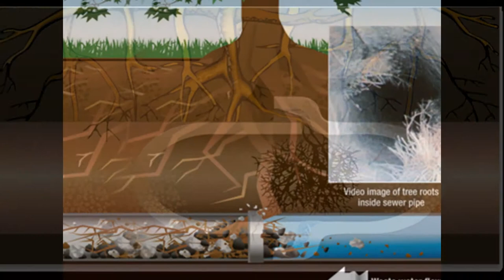ΑΠΟΦΡΑΞΕΙΣ ΝΕΑΠΟΛΗ – 6931 030303 – Apofraxeis Neapoli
Αποφραξεις Νεαπολη Εδώ και 40 και πλέον χρόνια είμαστε δίπλα σας και πάντα στην διάθεσή σας. Στεκόμαστε στο ύψος των περιστάσεων και εξυπηρετούμε όλες τις περιοχές της Αττικής. Μπορείτε να μας καλέσετε σε όλη την διάρκεια του 24ωρου, 7 ημέρες την εβδομάδα, 365 ημέρες τον χρόνο, Κυριακές και αργίες.
Αποφράξεις λεκάνης Νεαπολη
Αποφράξεις φρεατίου Νεαπολη
Αποφράξεις υδρορροής Νεαπολη
Αποφράξεις σιφόνι μπάνιου Νεαπολη
Αποφράξεις νεροχύτη κουζίνας Νεαπολη
Απόφραξη λεκάνης Νεαπολη
Απόφραξη φρεατίου Νεαπολη
Απόφραξη υδρορροής Νεαπολη
απόφραξη σιφόνι μπάνιου Νεαπολη
απόφραξη νεροχύτη κουζίνας Νεαπολη
αποφράξεις Νεαπολη λεκάνης
αποφράξεις Νεαπολη φρεατίου
αποφράξεις Νεαπολη υδρορροής
αποφράξεις Νεαπολη σιφόνι μπάνιου
αποφράξεις Νεαπολη νεροχύτη
αποφράξεις λεκάνης Νεαπολη
αποφράξεις φρεατίου Νεαπολη
αποφράξεις υδρορροής Νεαπολη
αποφράξεις νεροχύτη Νεαπολη
απόφραξη Νεαπολη λεκάνης
απόφραξη Νεαπολη φρεατίου
απόφραξη Νεαπολη υδρορροής
απόφραξη Νεαπολη σιφόνι μπάνιου
απόφραξη Νεαπολη νεροχύτη
απόφραξη λεκάνης Νεαπολη
απόφραξη φρεατίου Νεαπολη
απόφραξη υδρορροής Νεαπολη
απόφραξη νεροχύτη Νεαπολη
apofraxeis neroxuti Neapoli
apofraxeis lekanis Neapoli
apofraxeis sifoni mpaniou Neapoli
apofraxeis idrorrois Neapoli
apofraxeis freatiou Neapoli
apofraxeis Neapoli neroxiti
apofraxeis Neapoli lekanis
apofraxeis Neapoli sifoni mpaniou
apofraxeis Neapoli idrorrois
apofraxeis Neapoli freatiou
apofraxeis neroxuti Neapoli
apofraxeis lekanis Neapoli
apofraxeis idrorrois Neapoli
apofraxeis freatiou Neapoli
apofraxi neroxiti Neapoli
apofraxi lekanis Neapoli
apofraxi sifoni mpaniou Neapoli
apofraxi idrorrois Neapoli
apofraxi freatiou Neapoli
apofraxi Neapoli neroxuti
apofraxi Neapoli lekanis
apofraxi Neapoli sifoni mpaniou
apofraxi Neapoli idrorrois
apofraxi Neapoli freatiou
apofraxi neroxuti Neapoli
apofraxi lekanis Neapoli
apofraxi idrorrois Neapoli
apofraxi freatiou Neapoli